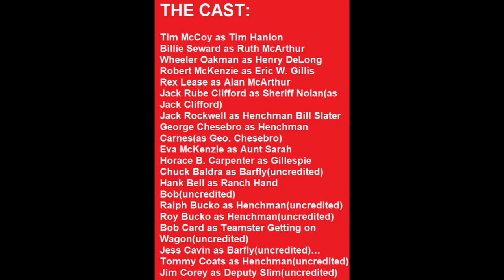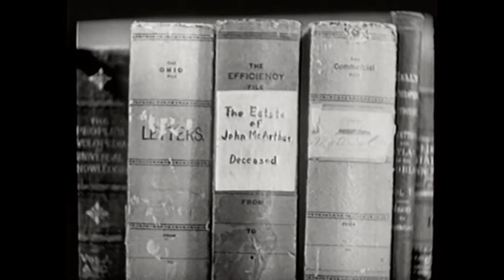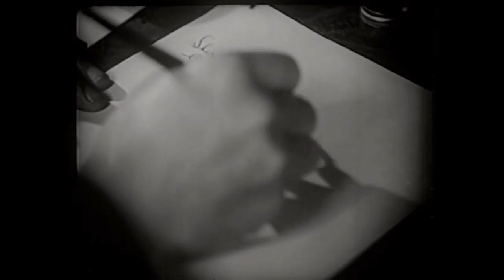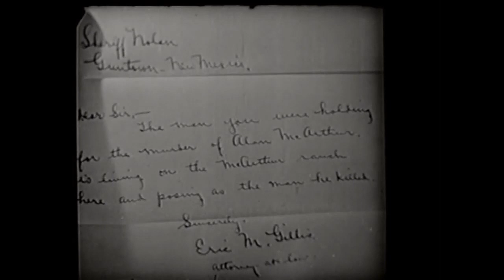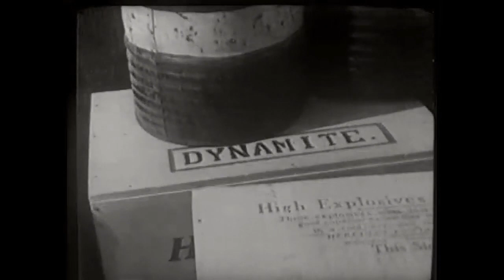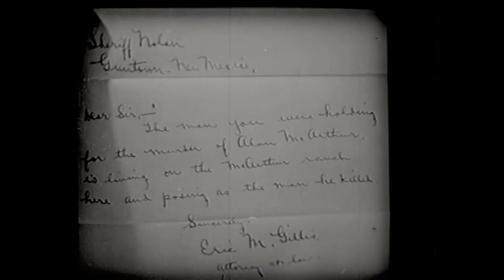ANOTHER GREAT MOVIE WITH TIM MCCOY STARRING IN HIS GREAT MOVIE, "THE MAN FROM GUNTOWN".